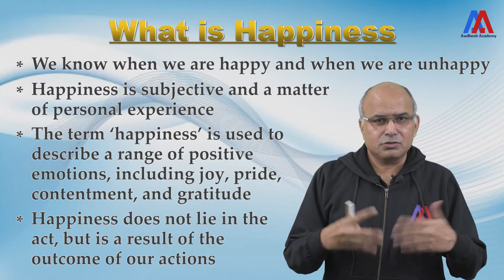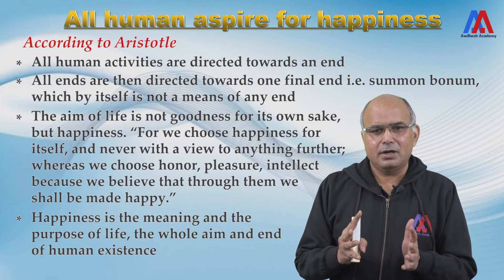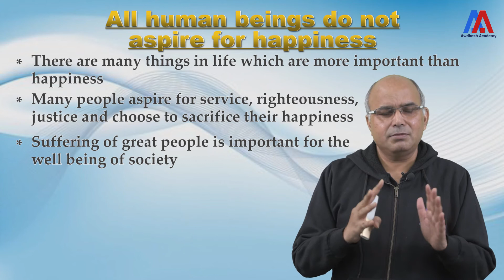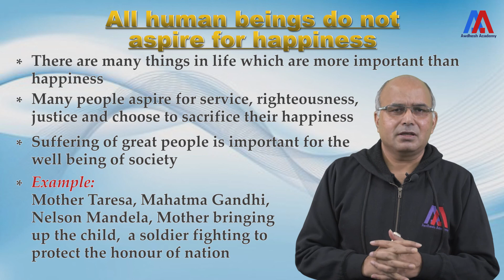All Human Beings Aspire for Happiness | Ethics, Integrity and Aptitude | Civil Services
Full course covers the entire course of 'Ethics, Integrity and Aptitude' for Civil Services Examination conducted by UPSC and around 40+ case studies and solution of previous years case studies. SYLLABUS The paper will include the candidate’s attitude and approach relating to integrity and probity in public life and his problem-solving approach to various issues and conflicts faced by him in dealing with society. Questions may utilize the case study approach to determine these aspects. The following broad areas will be covered. • Ethics and Human Interface: Essence, determinants and consequences of Ethics in human actions; dimensions of ethics; ethics in private and public relationships. Human Values – lessons from the lives and teachings of great leaders, reformers and administrators; role of family, society and educational institutions in inculcating values. • Attitude: content, structure, function; its influence and relation with thought and behaviour; moral and political attitudes; social influence and persuasion. • Aptitude and foundational values for Civil Service, integrity, impartiality and non-partisanship, objectivity, dedication to public service, empathy, tolerance and compassion towards the weaker sections. • Emotional intelligence-concepts, and their utilities and application in administration and governance. • Contributions of moral thinkers and philosophers from India and the world. • Public/Civil service values and Ethics in Public administration: Status and problems; ethical concerns and dilemmas in government and private institutions; laws, rules, regulations and conscience as sources of ethical guidance; accountability and ethical governance; strengthening of ethical and moral values in governance; ethical issues in international relations and funding; corporate governance. • Probity in Governance: Concept of public service; Philosophical basis of governance and probity; Information sharing and transparency in government, Right to Information, Codes of Ethics, Codes of Conduct, Citizen’s Charters, Work culture, Quality of service delivery, Utilization of public funds, challenges of corruption. Case Studies on above issues.

Don't forget to view our other courses of
* Class XI Physics
* Class XI Maths
* Class X Maths
* Strategy for Civil Services
* Goods and Services Tax (GST)
* Notes
* Doubt Clearing feature
* Practice Questions
* Solved Case Studies